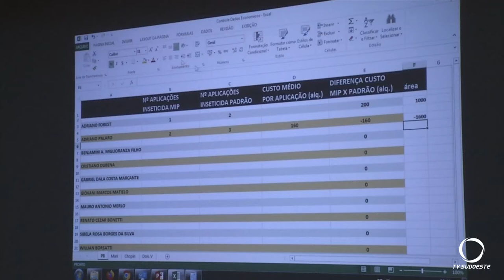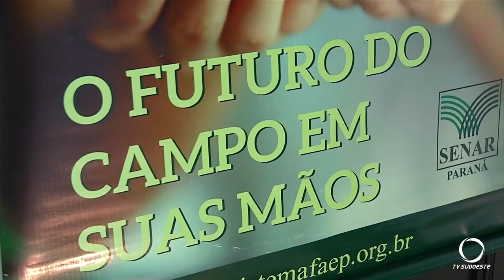Sindicato Rural de Pato Branco através do SENAR – formou duas turmas no Curso MIP